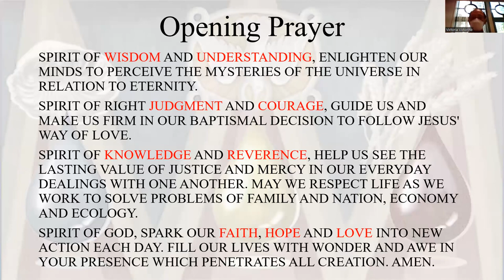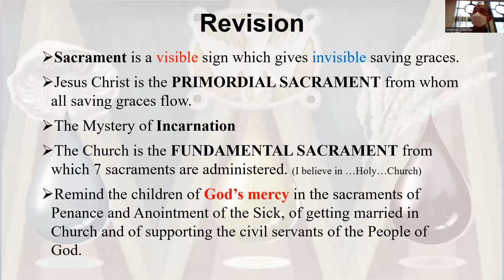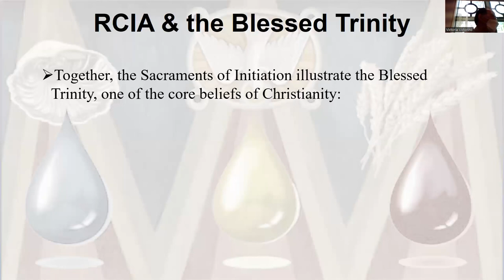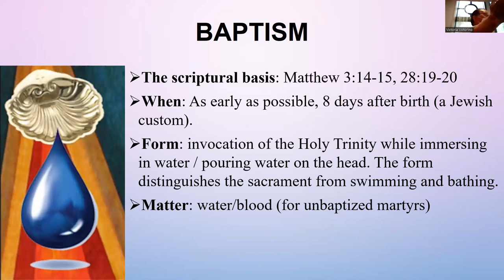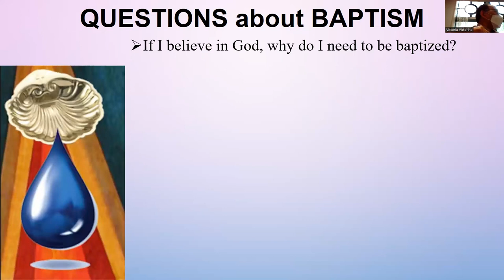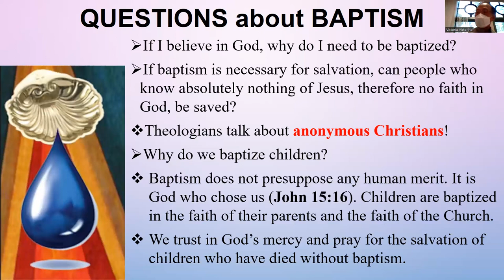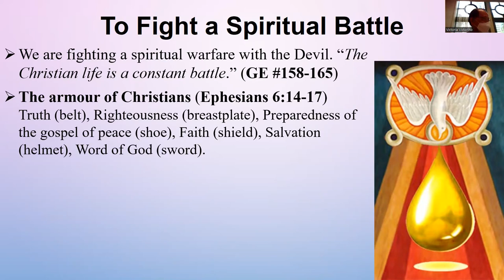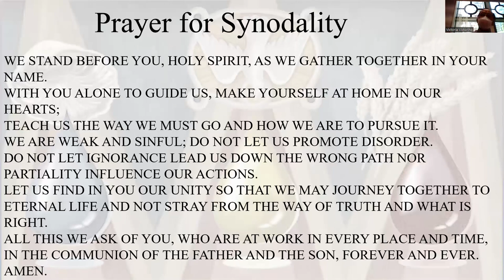Sacrament of Christian Initiation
On August 7, 2022, Deacon Alex conducted the fourth lesson. The three Sacraments of Christian Initiation, namely Baptism, Confirmation and Holy Eucharist for teachers of the Sunday School.